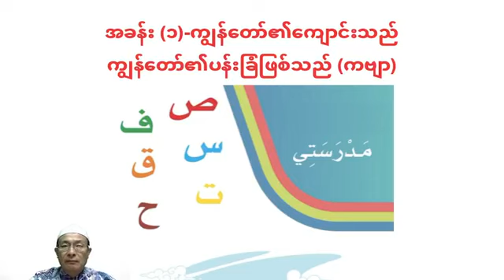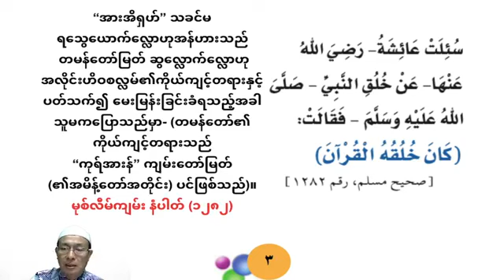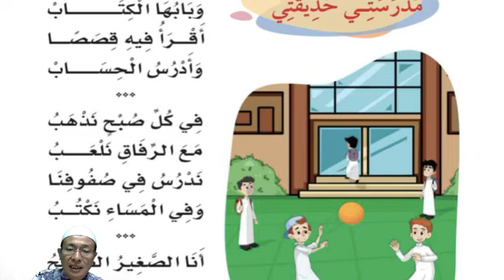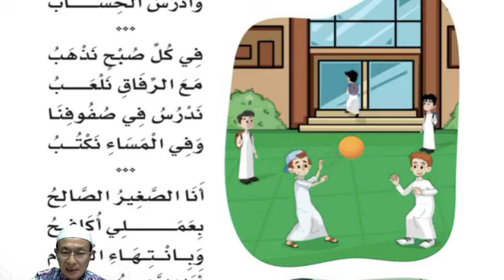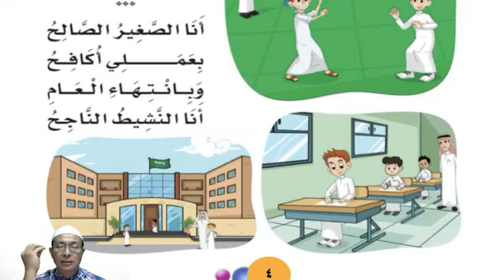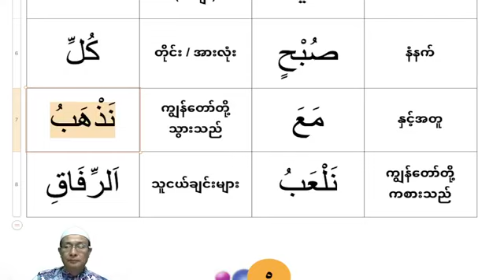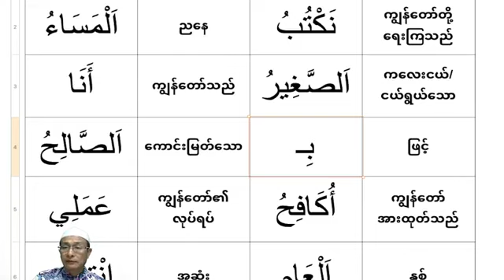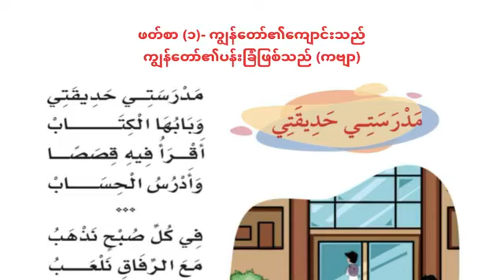အာရဗီဖတ်စာ၊ ကျွန်တော်၏ကျောင်းသည် ကျွန်တော်၏ပန်းခြံဖြစ်သည် (ကဗျာ။